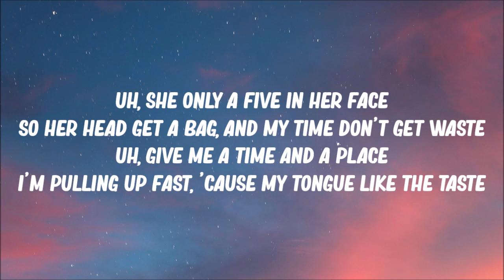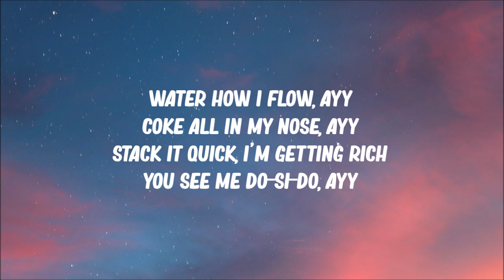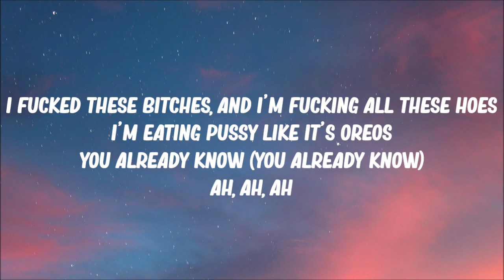Shotgun Willy x Yung Craka - You Already Know (Lyrics) | Oreo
Shotgun Willy, Yung Craka - You Already Know (Lyrics) Oreo

you already know lyrics:

You already fucking know bitch, ayy!

[Verse 1: Shotgun Willy]
Got all this paper, I don't go to class
Shorty look good with that double-stuffed ass
Shoe made of gator, so I'll see you later
Ya' boy made the fader, all yo' shit is trash
Uh, she only a five in her face
So her head get a bag, and my time don't get waste
Uh, give me a time and a place
I'm pulling up fast, 'cause my tongue like the taste
Ooh, how do you do that?
Keep my shit wavy, like Durags
Make me your ex-man, like Hugh Jack'
I can't be your boo, I'm a douchebag
Got so much drip, you kids might need a hoodie
Said I'm out here buzzin', but I got a woody
I been in the field, but I feel like a rookie
And I eat that pussy like milk's favorite cookie

[Chorus: Yung Craka]
I fucked these bitches, and I'm fucking all these hoes
I'm eating pussy like it's Oreos

[Verse 2: Shotgun Willy]
Ayy, you already know
Ayy, pull up in a robe, ayy
Pink as shit, I steal his bitch
She ride me, rodeo, ayy
Water how I flow, ayy
Coke all in my nose, ayy
Stack it quick, I'm getting rich
You see me do-si-do, ayy
Bitch, what do you mean I can't see a titty?
And I'm whipping out my peen in the middle of the city
And I'm rocking Nike, but the fit is looking shitty
I can't hit that bitch, 'cause I just been so busy
She grab, on my dick, and say, "This little piggy"
While out in public they say, "You Shotgun Willy"
Just call me the kid, got a tattoo of Billy
I want my nuts kissed from a bitch hot as chili, huh?
You already know though
Why all these motherfuckers want a photo
Kiss my homies on the mouth, I'm a homo
Pulling up, iced out, feel like Frozone
I been bagging all these bitches, like I'm Frodo
Catch me whippin' out my dick like a yo-yo
And her man is a bum, he a hobo
Matrix in the whip going slow-mo, woah yo', oh no